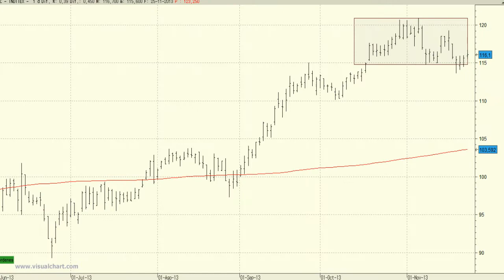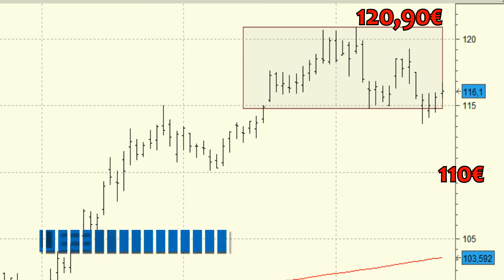Análisis técnico de Inditex